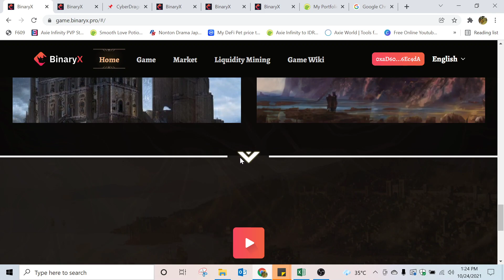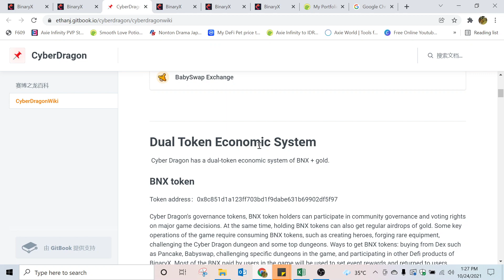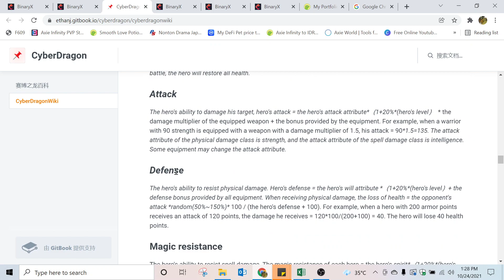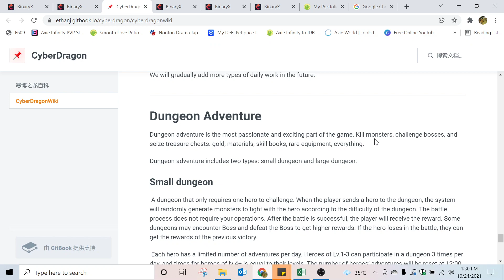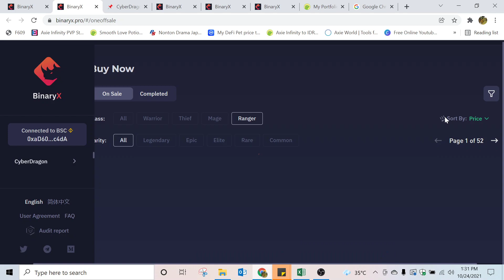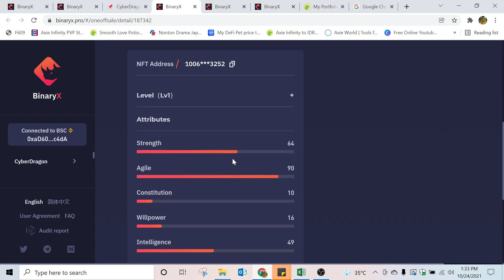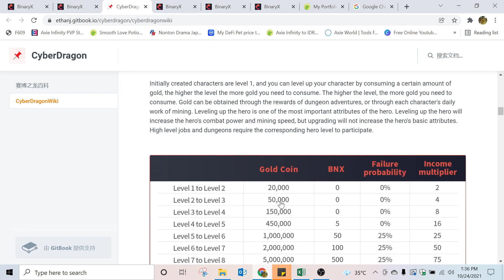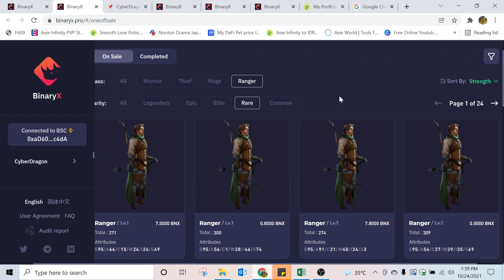Tutorial Pemula untuk game NFT BinaryX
Welcome.

Untuk kali ini gue bahas game yang lagi ngetrend yaitu BinaryX

Game ini sudah audit certik sehingga aman.
Kalau untuk kapan akan turunnya ga ada yang tau bro, karena kita bukan cenayang makanya research juga DYOR.

Sebagai informasi, alasan kenapa bisa tinggi dan booming karena banyak sultan dari china yang masuk, sehingga naik drastis..

Telegram xtrysz gaming : @xtrysz
twitter xtrysz gaming : @xtryszgaming
Buat teman teman yang mau nanya kalian bisa bertanya di kolom komentar.

Thank you yang sudah melihat video ini ^^/